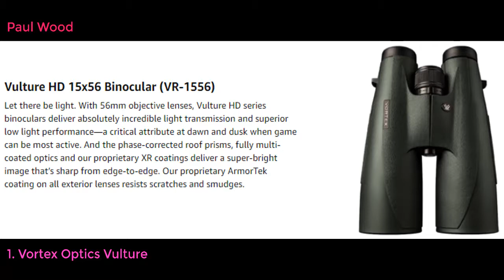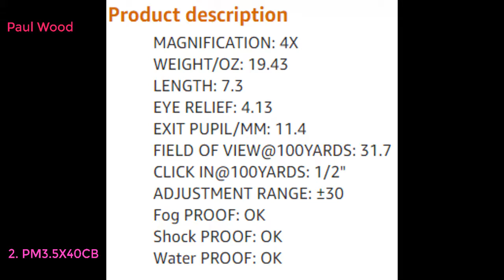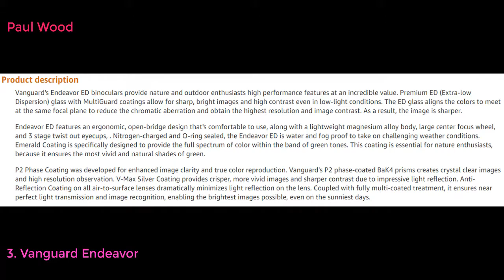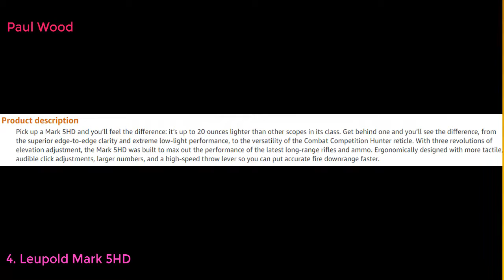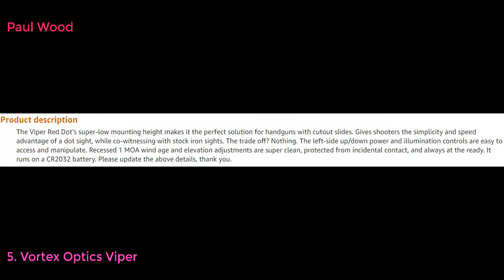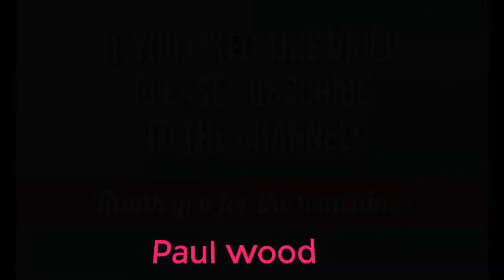Top 10 Best Long Range Rifle Scope For Hunting & Shooting 2021